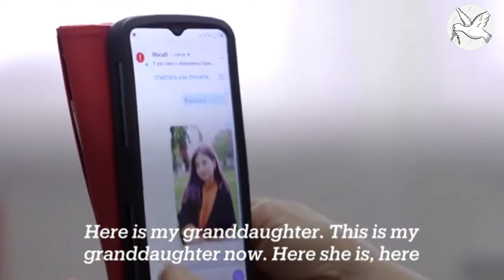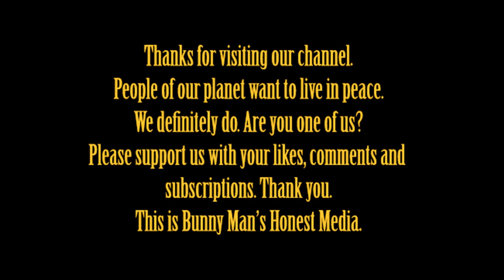Ukraine war: Zelensky says 31,000 troops killed since Russia's full-scale invasion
Ukraine is confronting the human cost of its war with Russia after the country’s president provided a rare admission. Volodymyr Zelenskyy has confirmed at least 31,000 Ukrainian soldiers have so far perished.